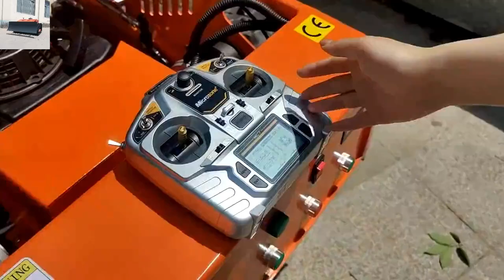Buy factory direct sales low wholesale price China dyke cordless mowing robot on Alibaba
We are an official member of Alibaba, with Ali field verification, third-party in-depth certification. We have guarantees in credit, quality, safety, etc.

Speaking of terrains, the Vigorun Tech cordless mowing robot is designed to conquer all types of landscapes. From flat lawns to hilly slopes, this versatile machine handles it all with ease. Its rugged build and all-terrain capabilities make it the ideal choice for homeowners with diverse topography. Whether you have a small backyard or a sprawling estate, this mower adapts to your lawn's unique characteristics, ensuring consistent and professional results every time.

One of the most impressive aspects of the Vigorun Tech cordless mowing robot is its adaptability to various grass types. From lush green lawns to wild meadows, this mower doesn't discriminate. Its cutting-edge blade system is designed to handle all kinds of grass, from fine blades to thicker varieties. With the ability to adjust the cutting height and customize your mowing preferences, you have full control over the aesthetic of your lawn.

The Vigorun Tech cordless mowing robot truly shines when it comes to remote control operation. With just a press of a button, you can take full command of your mowing routine. The remote control allows you to effortlessly maneuver the mower, guiding it across your lawn with precision. Its intuitive interface ensures a user-friendly experience, even for those who are not tech-savvy. Say goodbye to the days of tedious manual labor - with the remote control function, mowing becomes a breeze.

Specification:
Model:VTC550-90/VTW550-90/VTC800-160
Cutting Width: 550mm/550mm/800mm
Walking Speed: 0-4km/h  /0-6km/h  /0-4km/h
Working Degree: 0-50°/0-40°/0-60°
Adjustable Cutting Height: 10~150mm/  25/45/65/85mm  /10~180mm
Remote Control Range: 200m/200m/200m

Engine
Fuel Type: Gasoline/Gasoline/Gasoline
Brand: Loncin/Loncin/Loncin
Power / Emission: 9Hp / 224cc  /9Hp / 224cc  /16Hp / 452cc

Buy China made remote control mower on tracks low price for sale, chinese best rc lawn mower on Alibaba
Buy China made remote mower low price for sale, chinese best robot lawn mower for hills on Alibaba
Buy factory direct sales low wholesale price China terracing radio controlled lawn trimmer on Alibaba
Buy China made remote mower for hills low price for sale, chinese best track mower on Alibaba

Hybrid Working Degree 40 Adjustable Mowing Height RC Robot Brush Cutter
Self Propelled Loncin 224 Engine Cutting Width 550MM Cordless Bush Trimmer
Petrol Adjustable Cutting Height 25/45/65/85MM Remote Control Mowing Robot
Petrol Self-Powered Dynamo Speed Of Travel 6Km/h Electric Start Wireless Bush Trimmer
Petrol Self-Charging Battery Powered Remote Control Distance 200M Radio Cutter